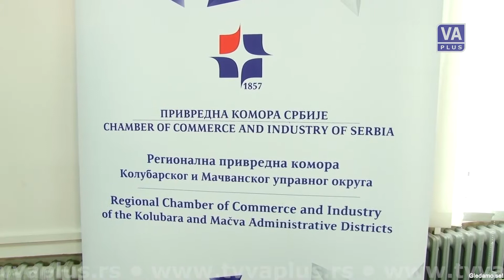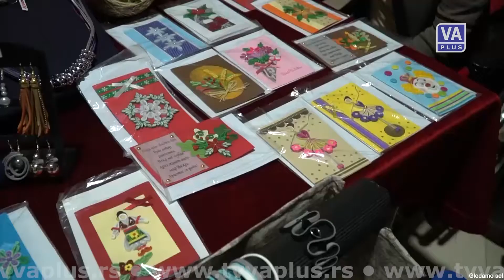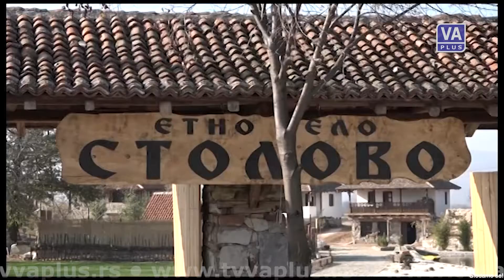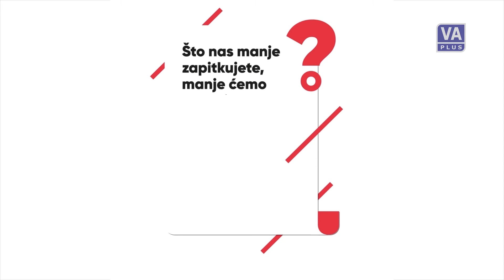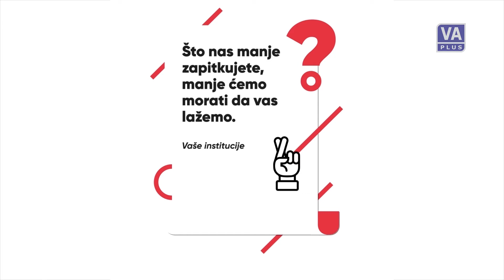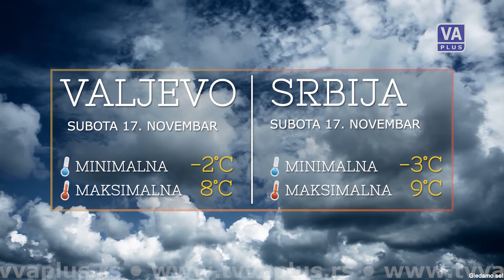DAN (16-11-2018)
Informativna emisija Televizije Valjevo Plus - DAN, petak 16. novembar 2018. godine.